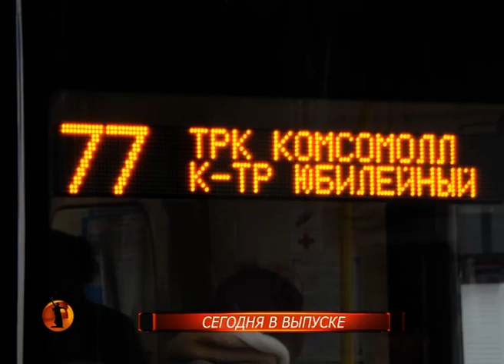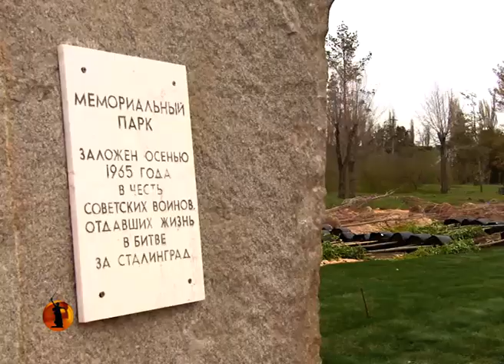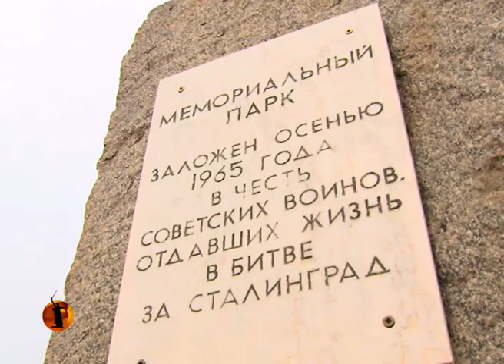В Волгограде первая рабочая неделя без 500 маршруток на дорогах прошла с переменным успехом